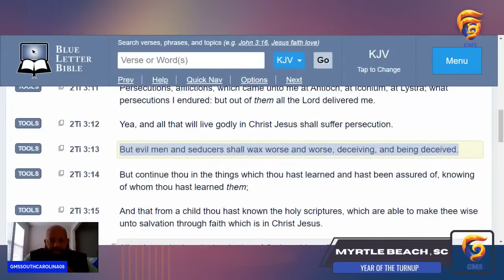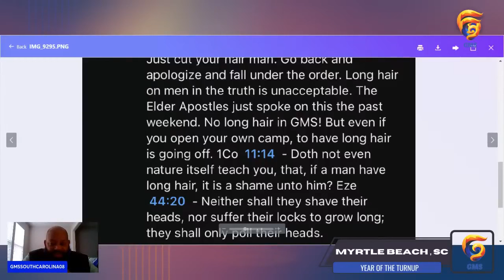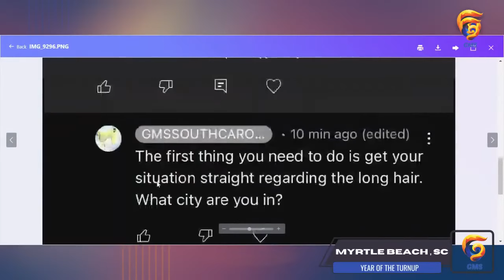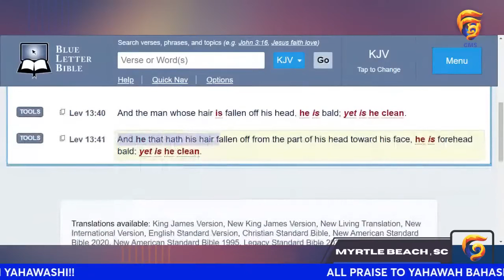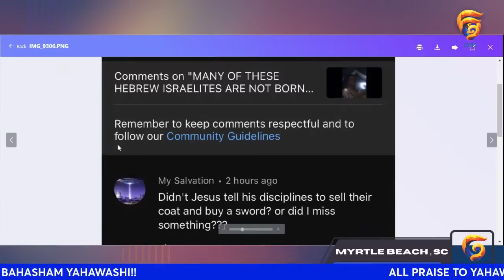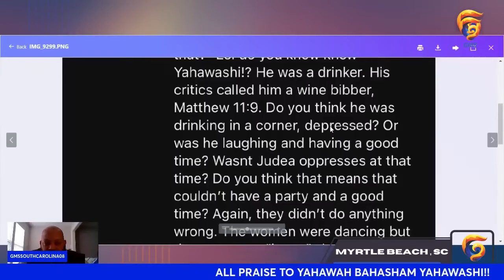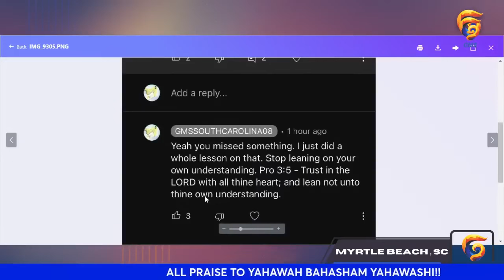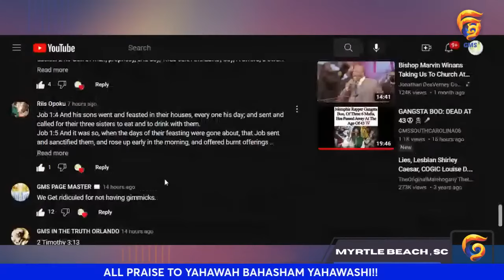THE LONG HAIR DEMON & THE SPIRIT OF MIRTH (PARRTYING)